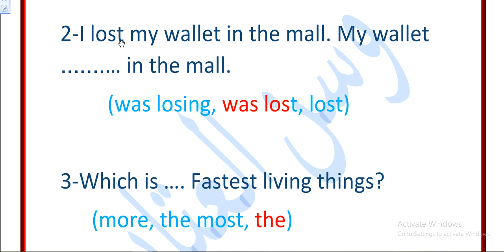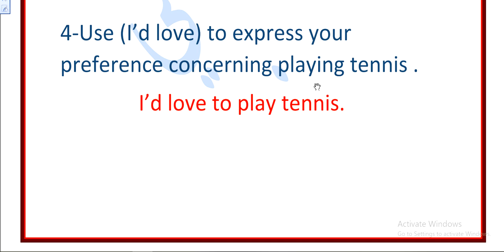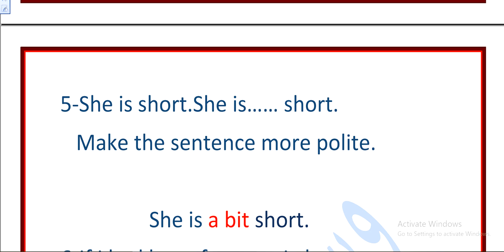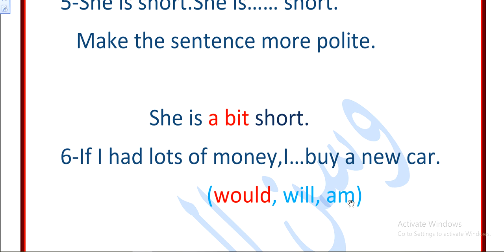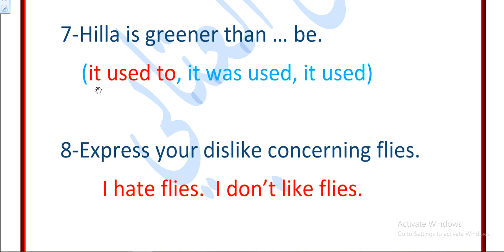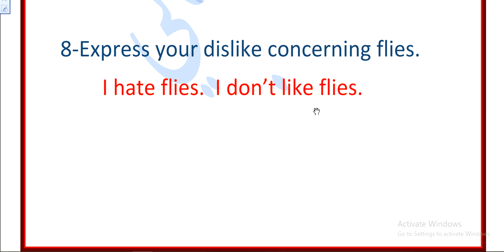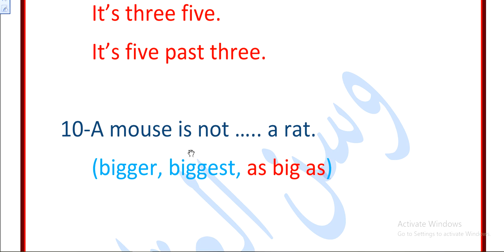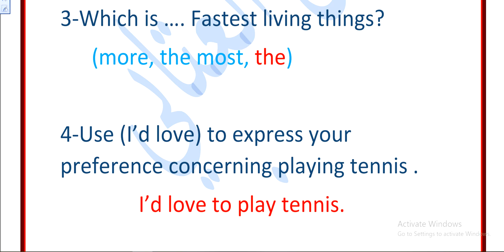الثالث متوسط ، نماذج اسئلة وزارية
طريقةالاجابة عن الاسئلة
ثالث متوسط
استقبل استفساراتكم على بوت التواصل في قناة التلكرام
للمزيد من المعلومات تجدوها في قناة التلكرام